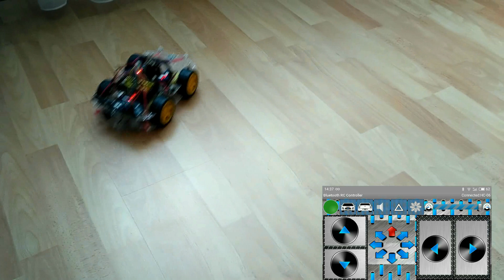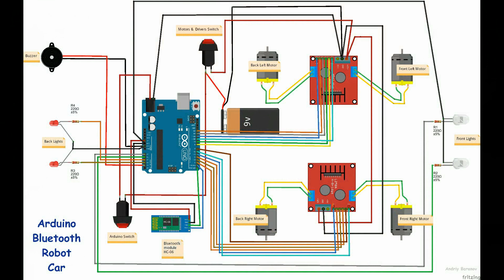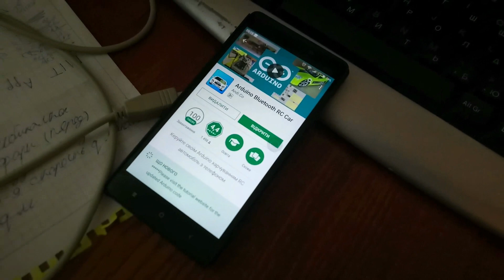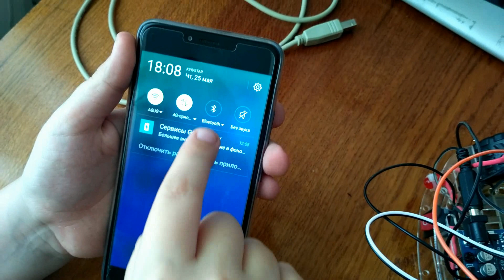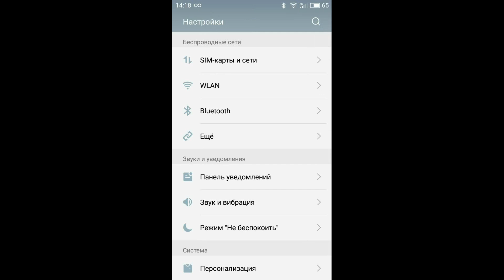Smartphone Controlled Arduino 4WD Robot Car | Bluetooth Arduino Robot #3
- Драйвер моторов L298N - 2 шт
- Arduino Uno
- Li-ion аккумуляторы 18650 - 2 шт
- Bluetooth модуль - hc-06
- светодиоды + резисторы 220 Ом - 4 шт
- бузер - 1 шт